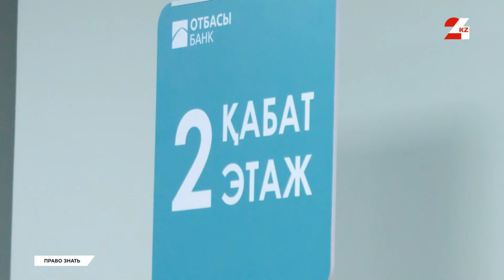Ставки вознаграждения по депозитам в Казахстане | Право знать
Почти 34 триллиона тенге собрали казахстанцы на своих депозитах. Большая часть накоплений принадлежит обычным жителям. На вкладах юридических лиц находится свыше 15 триллионов тенге. Такие данные в начале этого года публиковали в Агентстве по регулированию и развитию финансового рынка. В этом выпуске мы хотим рассказать о том, как правильно выбирать депозит.